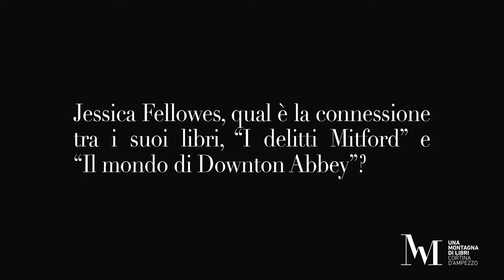Jessica Fellowes, I delitti Mitford / The Mitford Murders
Cortina d'Ampezzo, 5 gennaio 2019. Jessica Fellowes a Una Montagna di Libri: "i delitti Mitford e Downton Abbey? Sono entrambi riflesso del mondo che mi raccontava mio zio Julian". unamontagnadilibri.it